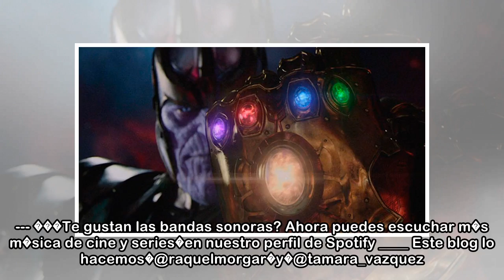�Qu� son las Gemas del infinito?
25/04/2018 | 19:09 Compartir: Tweet Por�Raquel Moreno: Con motivo del estreno de�Vengadores: Infinity War, le seguimos la pista a estas famosas piedras de poder incalculable capaces de marcar el desti...